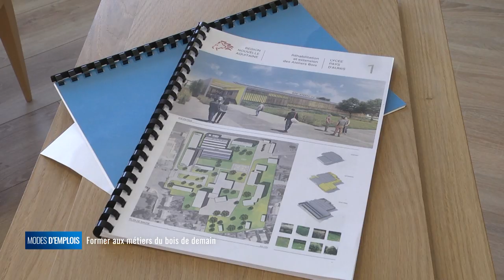Modes d'emplois - Former aux métiers du bois de demain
Le lycée polyvalent de de Surgères est à la pointe pour former les menuisiers et ébénistes de demain. Les enseignements ont du s’adapter aux nouvelles technologie tout en conservant le savoir-faire manuel. L'établissement doit réussir à gagner en attractivité si il veut être au plus près des attentent des entreprises de la filière.

Jacques Hobart directeur délégué  aux formations professionnels et technologiques du lycée au pays d’Aunis

Christophe Thomassin – Proviseur du lycée polyvalent pays d’Aunis

Jean-Louis Nembrini, vice-président en charge de l'Éducation et aux Lycées